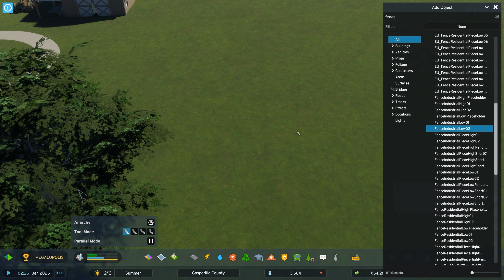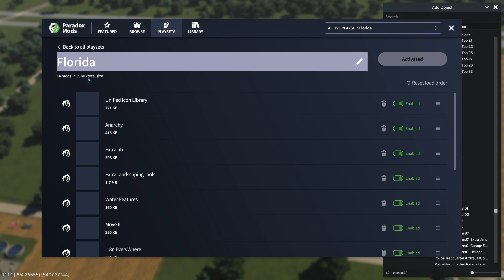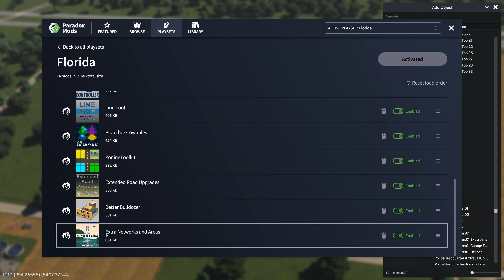Build Realistic Farmland Using MODS! | Cities Skylines 2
Welcome to Gasparilla County! A new Cities Skylines 2 series based on a gulf coast Florida region.

PC Specs:
-CPU: AMD Ryzen 9 5900x
-CPU Cooler: Corsair H150i Capellix RGB
-GPU: ASUS STRIX 3080
-RAM: Corsair Vengeance RGB Pro 64GB
-Mobo: ASUS Prime x570 Pro
-Case: Corsair 465x RGB